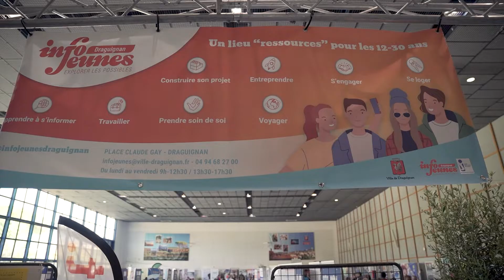Forum emploi et création d'entreprise 04-05-22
Retour sur le forum emploi et création d'entreprise qui s'est déroulé le 04/05/22 à Draguignan !

Organisé par infojeunesdraguignan

Prochain forum - Mercredi 2 juin : Forum de l'alternance à Draguignan.

Matériel utilisé :
Sony A7IV
Sigma 24-70mm